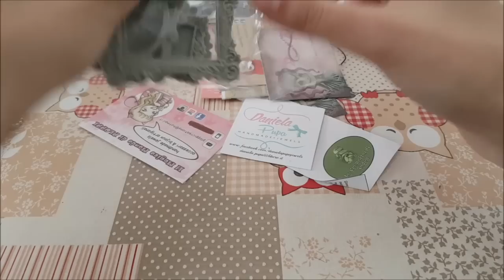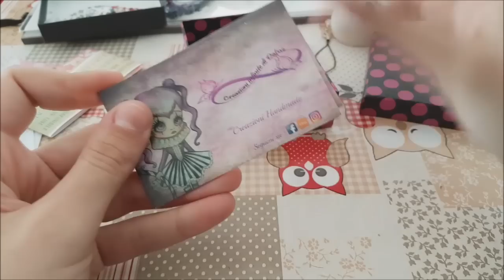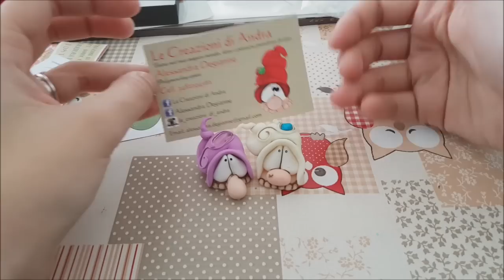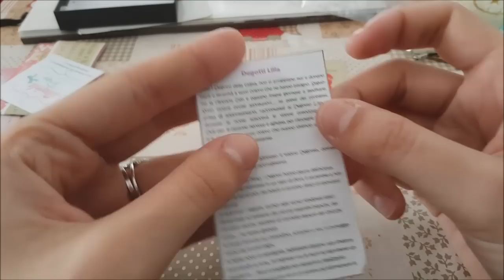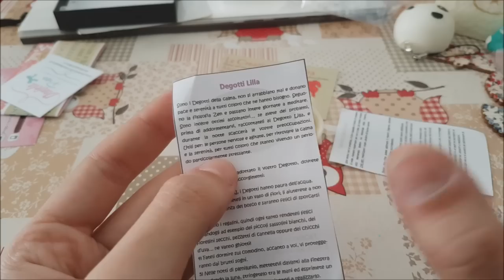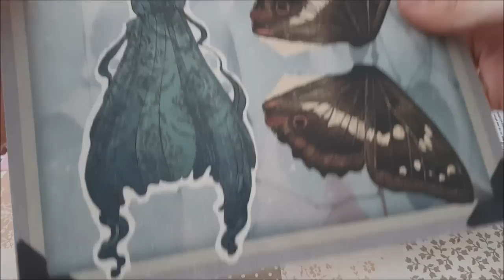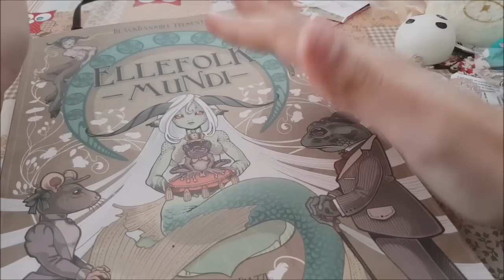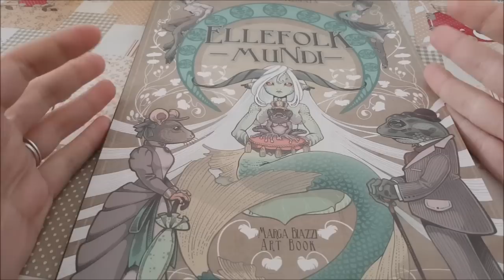Haul Cartoomics 2017 !! me felice !!- Angenia -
rieccoci in un nuovo video !!! questa volta vi mostro tutto quello che ho comprato e che ho ricevuto in regalo :D
fatemi sapere quale vi piace di più!

perdonatemi se ho dimenticato qualcuno T^T in caso mandatemi una mail e vi aggiungerò alla lista